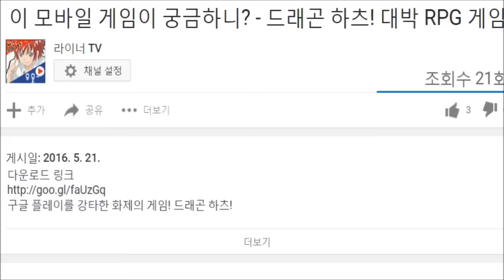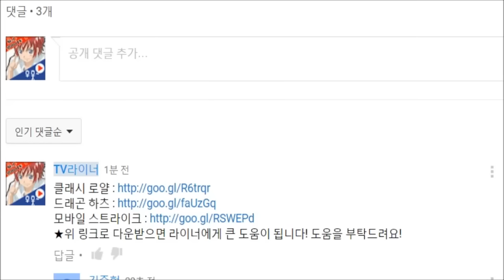클래시 오브 클랜 - 클랜전 시리즈 76화 : 역대 최고의 긴장감! 이건 드라마야! 1부 - 라이너TV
★ 방송 편성 : 매주 화요일 오후 5시 업로드

모두가 기다려온 라이너의 클랜전 컨텐츠! 그동안 갈고 닦은 라이너TV 클랜의 실력을 보여줄 때가 왔다!
클랜의 대표 라이너가 클랜원들과 함께 동고동락하며 최고의 클랜으로 거듭나는 이야기! 클랜성에 병력을 채우시오! 이제 곧 전쟁이 시작되오!